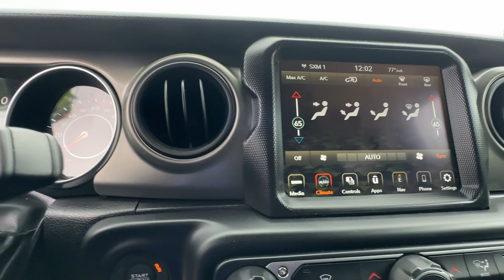2023 Jeep Wrangler Griffin, Covington, Newnan, Thomaston, Macon, GA J34112A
Black Clearcoat Used 2023 Jeep Wrangler Sport S available in Griffin, Georgia at Cronic Chrysler Dodge Jeep Ram. Servicing the Covington, Newnan, Thomaston, Macon, GA area.

WHEELS: 17 X 7.5 TECH SILVER ALUMINUM  (STD),SIRIUSXM SATELLITE RADIO,SIDE STEPS,ENGINE: 2.0L I4 DOHC DI TURBO W/ESS,GVWR: 5 000 LBS  (STD),TIRES: 245/75R17 ALL SEASON  (STD),MOPAR ALL-WEATHER FLOOR MATS,RADIO: UCONNECT 4C NAV W/8.4 DISPLAY,BLACK CLEARCOAT,MOPAR HARDTOP HEADLINER,TECHNOLOGY GROUP  -inc: Air Conditioning w/Auto Temp Control  2-Door Passive Entry  Front Door Locks  Cluster 7.0 TFT Color Display  SiriusXM Satellite Radio  Air Filtering,QUICK ORDER PACKAGE 22S SPORT S  -inc: Engine: 2.0L I4 DOHC DI Turbo w/ESS  Transmission: 8-Speed Automatic (850RE)  Front 1-Touch Down Power Windows  Speed Sensitive Power Locks  Sport S  Power Heated Mirrors  Automatic Headlamps  Premium Wrapped Steering Wheel  Security Alarm  Remote Keyless Entry  Sun Visors w/Illuminated Vanity Mirrors,MOPAR GRAB HANDLE KIT  -inc: MOPAR Grab Handles,8.4 RADIO & PREMIUM AUDIO GROUP  -inc: Off-Road Info Pages  SiriusXM Traffic (subscription required)  Plus  Alpine Premium Audio System  220 Amp Alternator  SiriusXM Satellite Radio (subscription required)  HD Radio  Radio: Uconnect 4C Nav w/8.4 Display  Rear View Auto Dim Mirror  GPS Navigation  SiriusXM Travel Link (subscription required)  4G LTE Wi-Fi Hot Spot  Emergency/Assistance Call  8.4 Touchscreen Display,BLACK 3-PIECE HARD TOP  -inc: Freedom Panel Storage Bag  Rear Window Defroster  Rear Window Wiper/Washer  No Soft Top,TRANSMISSION: 8-SPEED AUTOMATIC (850RE)  -inc: Anti-Lock 4-Wheel Disc Brakes  Dana M200 Rear Axle  Selec-Speed (TM) Control,BLACK  CLOTH LOW-BACK BUCKET SEATS,ALPINE PREMIUM AUDIO SYSTEM  -inc: 220 Amp Alternator,Four Wheel Drive,Power Steering,ABS,4-Wheel Disc Brakes,Brake Assist,Brake Actuated Limited Slip Differential,Aluminum Wheels,Conventional Spare Tire,Tow Hooks,Tow Hooks,Intermittent Wipers,Variable Speed Intermittent Wipers,Privacy Glass,Rollover Protection Bars,Convertible Soft Top,Fog Lamps,Bluetooth Connection,AM/FM Stereo,MP3 Player,Steering Wheel Audio Controls,Auxiliary Audio Input,Smart Device Integration,Bucket Seats,Driver Adjustable Lumbar,Driver Adjustable Lumbar,Rear Bench Seat,Adjustable Steering Wheel,Trip Computer,Keyless Start,Cruise Control,Cloth Seats,Bucket Seats,Floor Mats,Smart Device Integration,Trip Computer,Immobilizer,Traction Control,Stability Control,Traction Control,Front Side Air Bag,Telematics,Requires Subscription,Tire Pressure Monitor,Driver Air Bag,Passenger Air Bag,Passenger Air Bag Sensor,Back-Up Camera